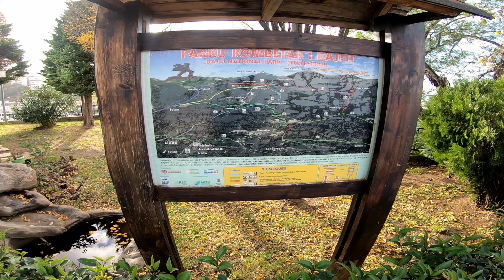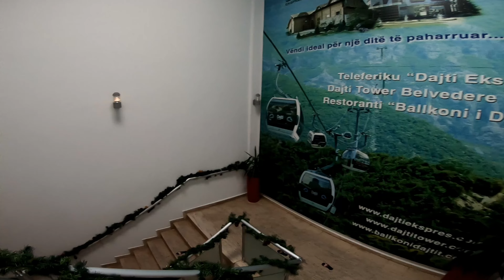Dajti Ekspres w Tiranie: Niezapomniana podróż kolejką linową do Parku Narodowego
Odwiedźcie razem z mnąi słoneczną Tiranę i odkryjcie uroki Parku Narodowego Dajti! Zabieram Was na przejażdżkę kolejką linową Dajti Ekspres oraz pokaże, co czyni to miejsce wyjątkowym. Zobaczcie, jak miasto łączy miejską energię z naturalnym pięknem. Idealne miejsce dla miłośników podróży, którzy szukają ciekawych inspiracji w sercu Albanii.

🕑 TIMESTAMPS:
00:00 Tirana rozświetlona w słońcu
00:29 Dajti Ekspres – wprowadzenie
00:53 Główne atrakcje Parku Narodowego Dajti
01:39 Początek podróży kolejką linową
03:05 Wsiadanie do kolejki i początek trasy
03:17 Dajti Ekspres – widoki na Tiranę i góry
05:14 Niezapomniane pejzaże z gondoli
07:37 Przejazd przez chmury – wyjątkowe emocje
09:10 Możliwość zjazdu rowerem z góry Dajti
10:45 Stacja końcowa i majestat gór
12:50 Punkt widokowy – nagroda za podróż